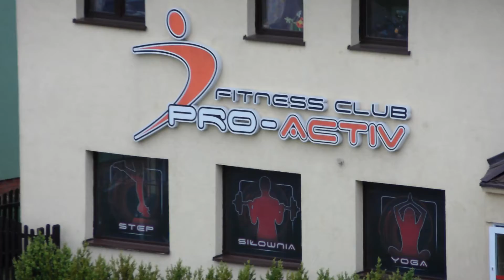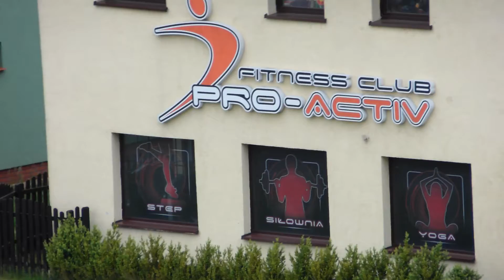Test - Samsung WB 850 F 15.05. 2012.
Ten film wideo został przesłany z telefonu Android. 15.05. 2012.